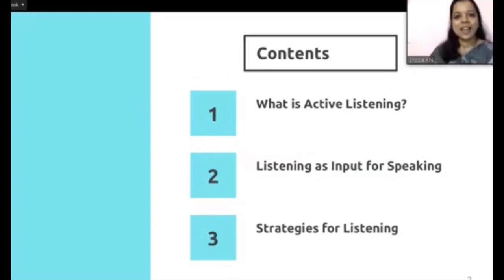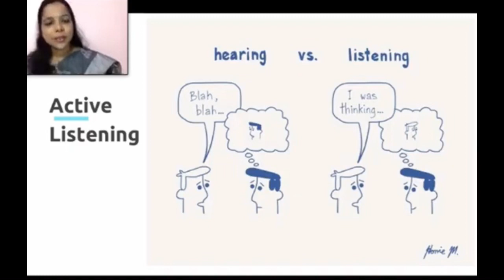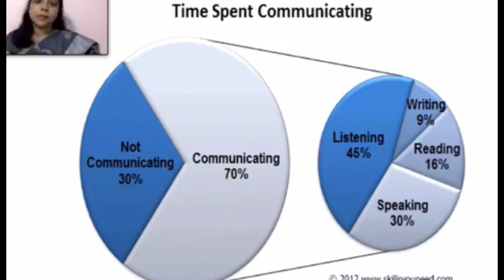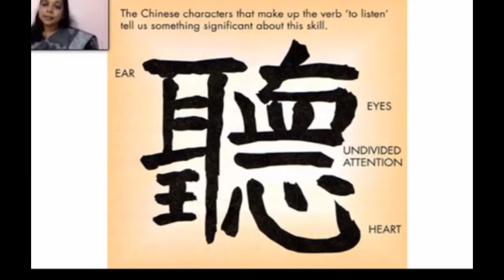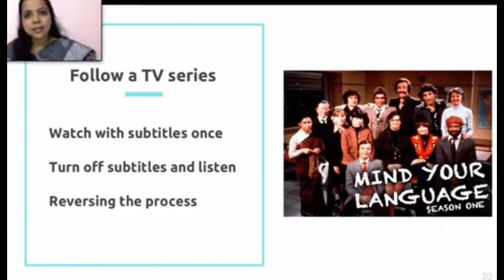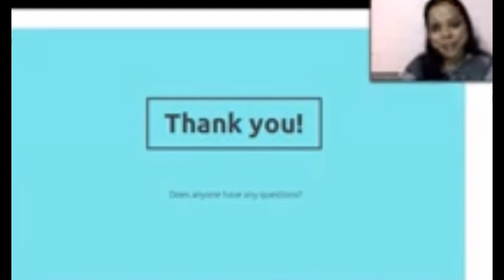CLEP 2 Day 3 spoken English webinar brief